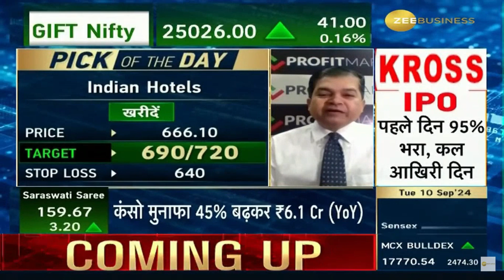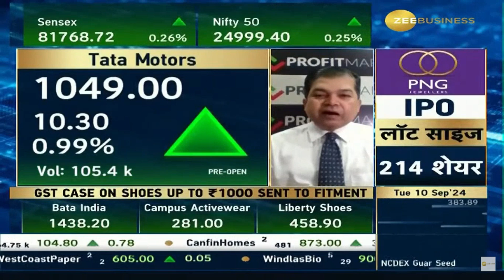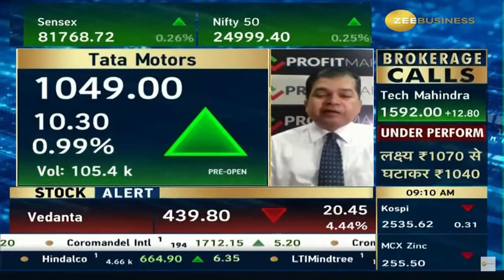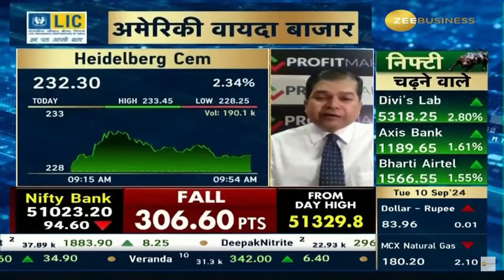Avinash Gorakshakar, Head Research, Profitmart, on Zee Business | Fundamental Stock Analysis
Mr. Avinash Gorakshakar, Head  Research, Profitmart Securities, on Zee Business | Fundamental Stock Analysis of Dreamfolks Services | GMR Airports | Tata Motors | Heidelberg Cement Share